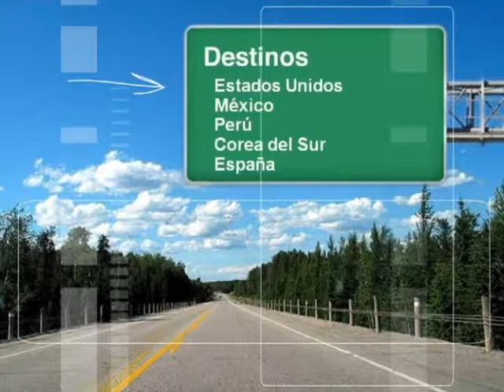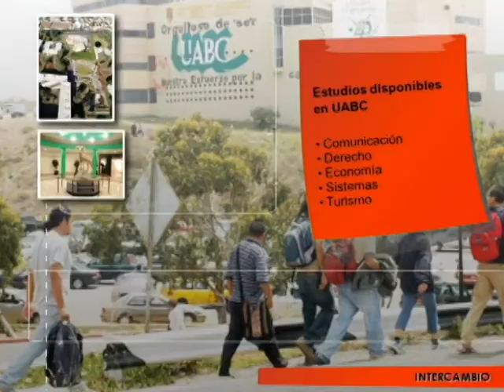ECOTEC NEWS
Ecotec News, mes de Julio.